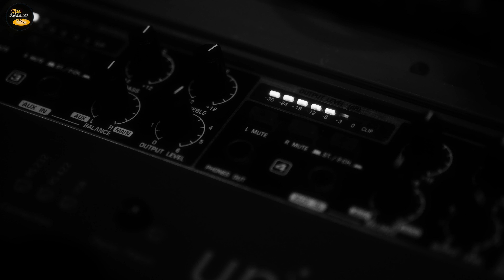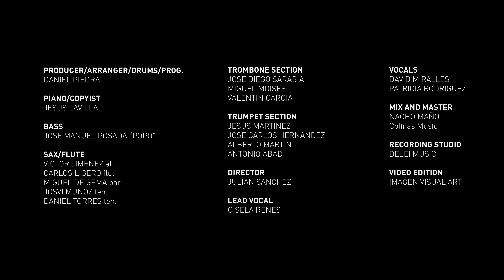Clasijazz Big Band - Jazzing Pop '80 Classics - Barco a Venus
PRODUCER/ARRANGER/DRUMS/PROG.
DANIEL PIEDRA

PIANO/COPYIST
JESUS LAVILLA

BASS
JOSE MANUEL POSADA "POPO"

SAX/FLUTE
VICTOR JIMENEZ alt.
CARLOS LIGERO flu.
MIGUEL DE GEMA bar.
JOSVI MUÑOZ ten.
DANIEL TORRES ten.

TROMBONE SECTION
JOSE DIEGO SARABIA
MIGUEL MOISES
VALENTIN GARCIA

TRUMPET SECTION
JESUS MARTINEZ
JOSE CARLOS HERNANDEZ
ALBERTO MARTIN
ANTONIO ABAD

DIRECTOR
JULIAN SANCHEZ

LEAD VOCAL
GISELA RENES

VOCALS
DAVID MIRALLES
PATRICIA RODRIGUEZ

NACHO MAÑO Colinas Music

RECORDING STUDIO
DELEI MUSIC

VIDEO EDITION
IMAGEN VISUAL ART